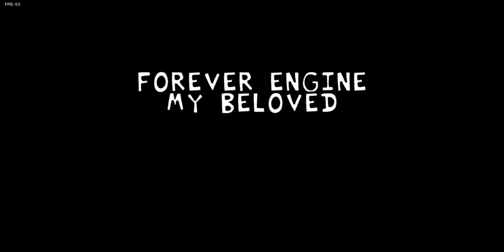new fnf mod im working on (friday night npcs)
THIS MOD IS STILL HIGH IN DEVELOPMENT SINCE I ONLY STARTED LIKE 2 HOURS AGO THE ONLY CHARACTERS THAT ARE IN THE MOD RIGHT NOW WITHIN THE 2 HOURS ARE CARL AND TANGO MANGLE i promise ill try to upload gaming content soon